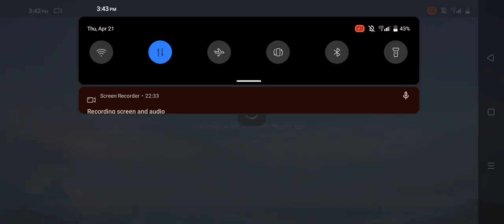Do this strategy to always win in Magic Chess | Mobile legends Bang Bang